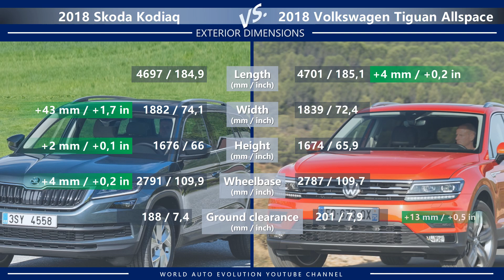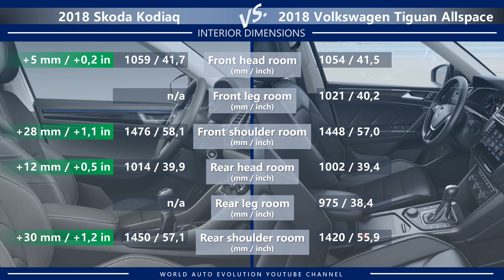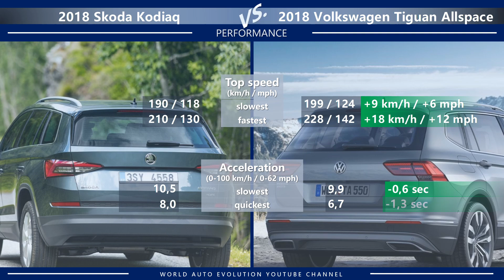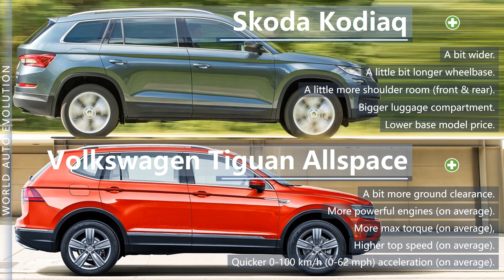2018 Skoda Kodiaq vs 2018 Volkswagen Tiguan Allspace (technical comparison)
Welcome to the video comparison between 2018 Skoda Kodiaq vs 2018 Volkswagen Tiguan Allspace. Please note that this is only a technical comparison, based solely on technical data of both cars. Not a real-life Skoda Kodiaq vs Volkswagen Tiguan Allspace review.

In this video, you can find the differences between Kodiaq vs Tiguan Allspace in the following categories:
➜ Price.